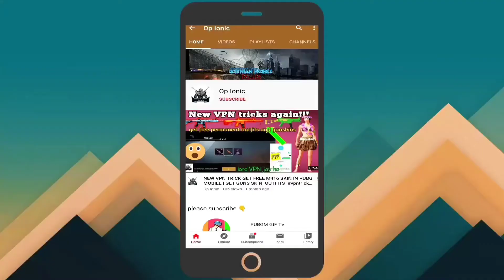NEW VPN TRICK: GET EERIE DOLL AVATAR FRAME AND POPULARITY FOR FREE | PUBG MOBILE EERIE DOLL EVENT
You may LIKE our other interesting videos .

our recent updates about VPN tricks

OUR TECH TRICK VIDEOS ARE HERE

please obey all the instructions of government of India,stay at home and stay safety.

--corona go •corona go•corona go--

keep watching and sharing this with your friends 🤙
op ionic